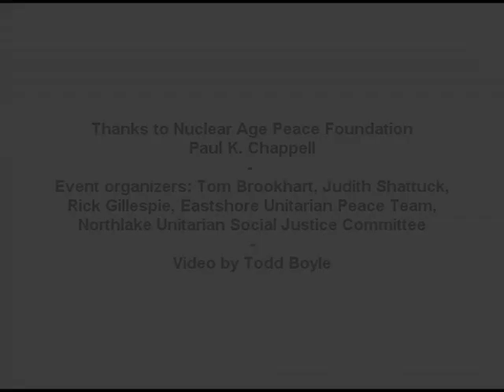Is World Peace Possible?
Thirty-one-year-old West Point graduate, author, and former army captain Paul Chappell discusses if world peace is possible and whether human beings are naturally violent or peaceful. This is a short clip from a longer talk, which can be viewed in its entirety